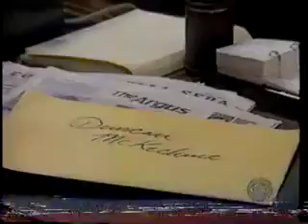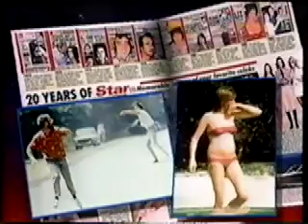ATWT 2 22 94